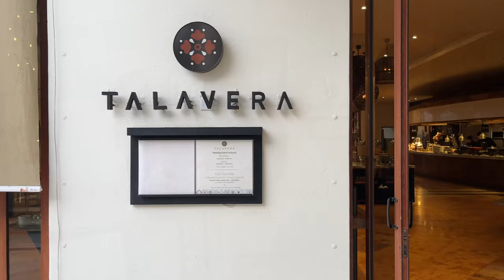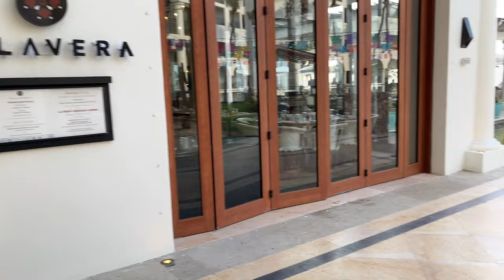4K Walking Tour of Hilton Los Cabos Beach and Golf Resort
Hilton Los Cabos Beach and Resort is located in Cabo del San Jose in Baja California Sur within Mexico with views of the Sea of Cortez.  This is an early morning walking tour of the resort.  The resort and the services exceeded our expectations.  The contemporary Mexican style of the resort was not only modern and thoughtfully designed but also preserved the Mexican traditional architectural feel.